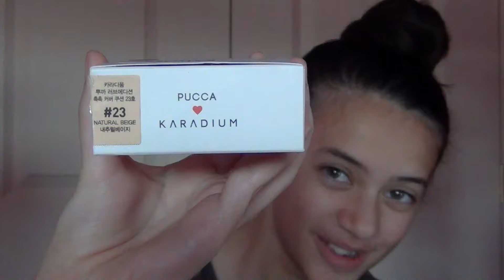Pucca Love Edition Makeup | KARADIUM | YesStyle Korean Beauty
Shop KARADIUM collection:
YesStyle is an authorized retailer of KARADIUM.

Be inspired by Pucca!  Use the KARADIUM Pucca Love Edition makeups to get a cute and youthful make up look!

The sprightly Korean icon graces this special collection from KARADIUM, featuring eye shadows in a range of versatile shades, and enriched with aloe vera essence and coconut oil.

KARADIUM - Pucca Love Edition Moisture Cover Cushion SPF50+ PA+++ 15g [#23 Natural Beige]

KARADIUM - Pucca Love Edition Cream Cheek Stick [#01 Indi Pink]

KARADIUM - Pucca Love Edition Shine Eye Shadow [#02 Gold Shine]

KARADIUM - Pucca Love Edition Pop Tint [#04 Shooting Candy Pop]